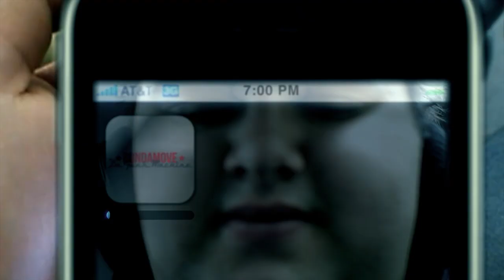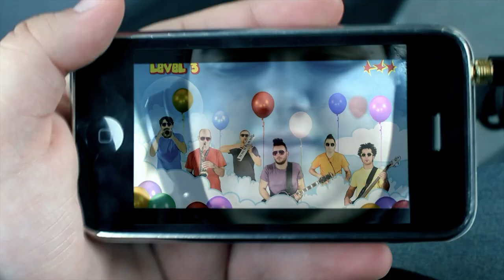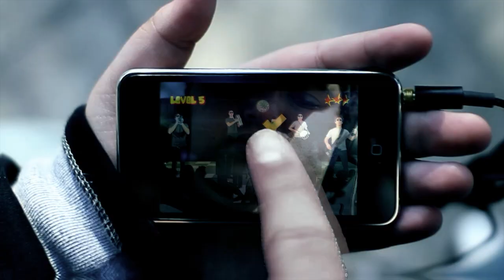BUNDAMOVE smooth criminal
Bundamove_tha funk machine
"Smooth Criminal" Good Fellas

artist: bundamove
title: Smooth Criminal
director: Marco Mazzotta
assistant director: Bob Capone
editor_colorist_concept: Marco Mazzotta
light designer: Bob Capone
photography assistant: Lucia Pagliara
actor: Simone Levante
make up: Marina Catalano
executive producer: Bundamove
assistant producer: Titti Stomeo
production:Iride